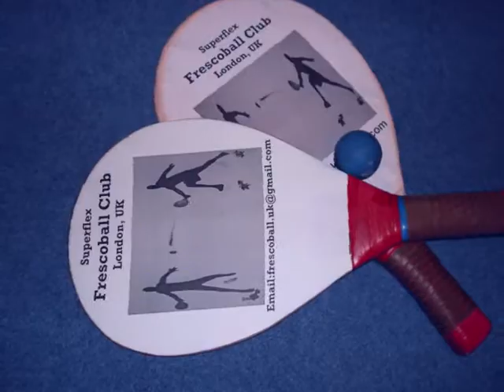Fun Tennis: UK FRESCOBALL./ Frescobol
Frescobol Tennis in London